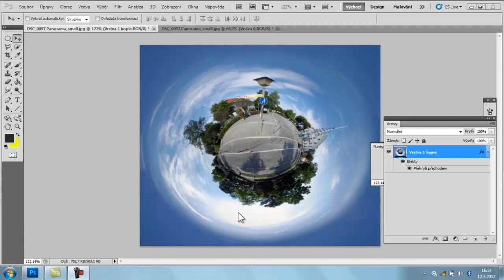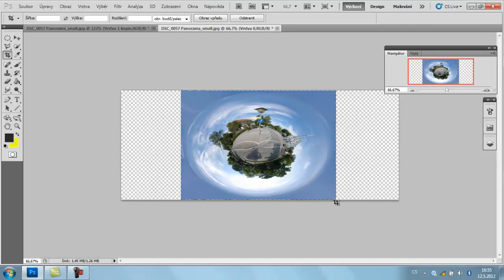Mini planet Tutorial ve Photoshopu cs5